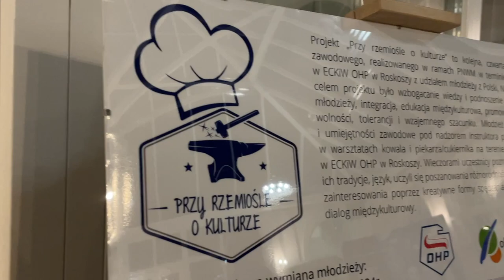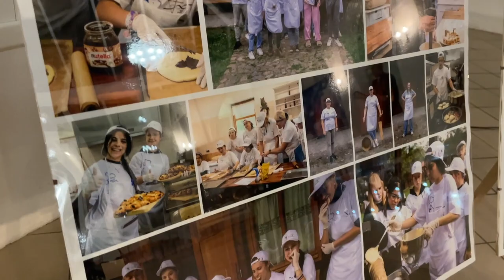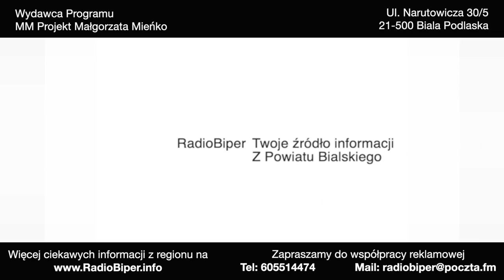"Przy rzemiośle o kulturze" - podsumowanie międzynarodowego projektu w ECKiW w Roskoszy